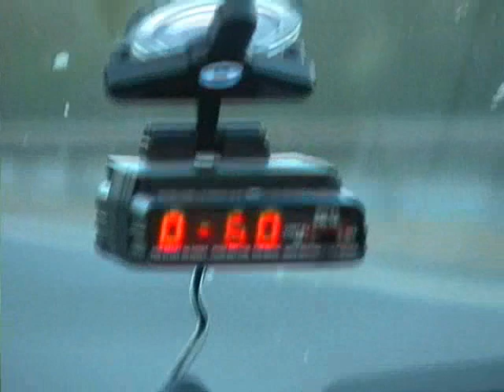Lamborghini Gallardo 0-60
0-60 in a Lamborghini Gallardo SE, without the 'thrust start'